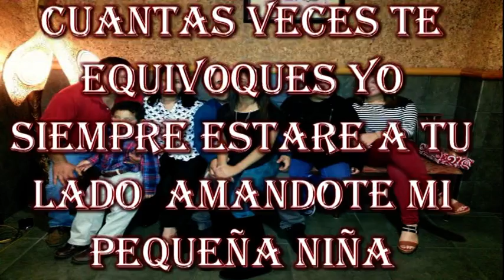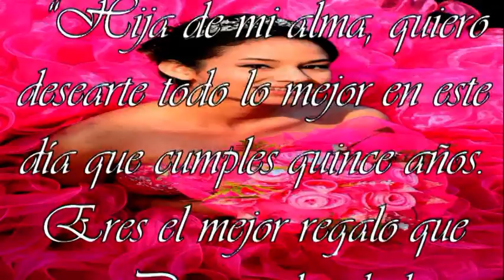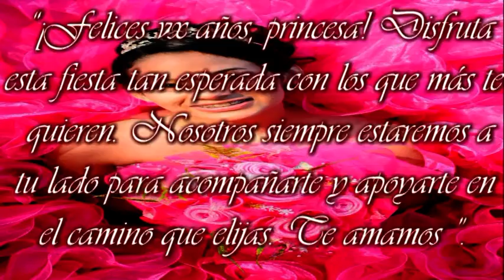ashley xv movie